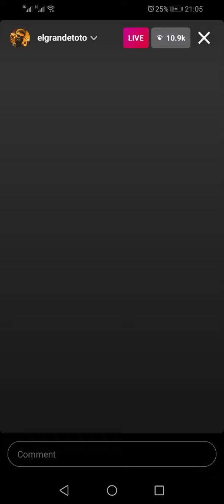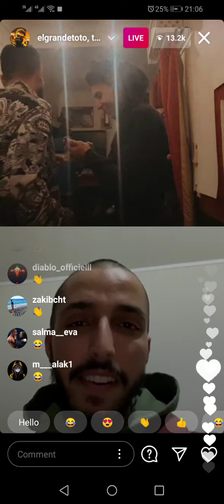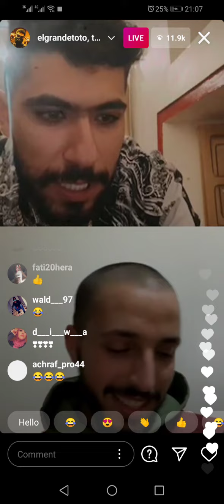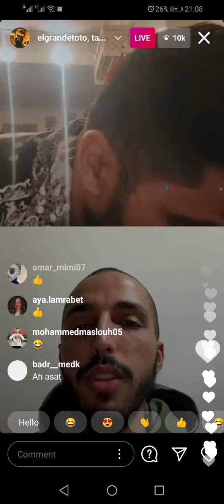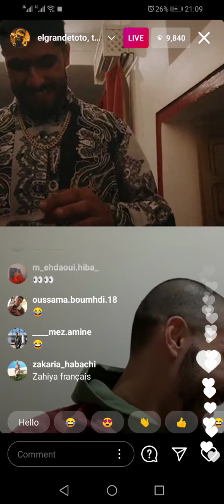EL GRAND TOTO Live : محيح مع ليفان MGHAYER